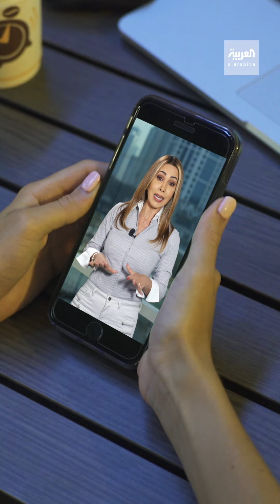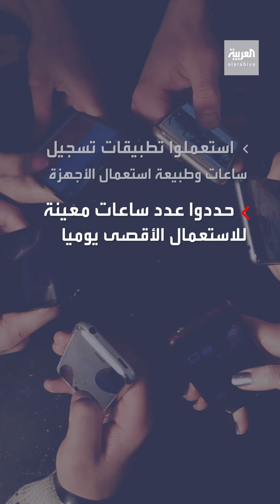هل سمعتم بالنوموفوبيا من قبل؟ وما علاقته بأطفالكم؟